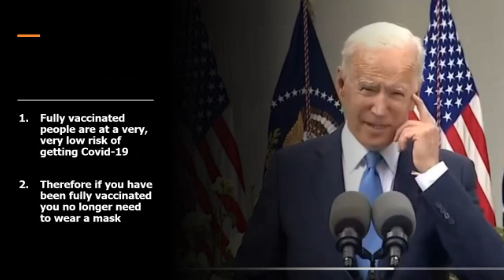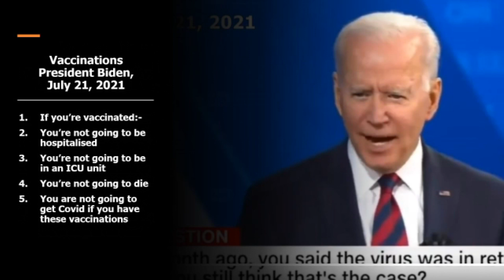What they said about the Covid 19 Vaccines in 2021 - Vaccinated people do not carry the virus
Quotes from so-called experts from 2021 about the mRNA Covid-19 vaccines.